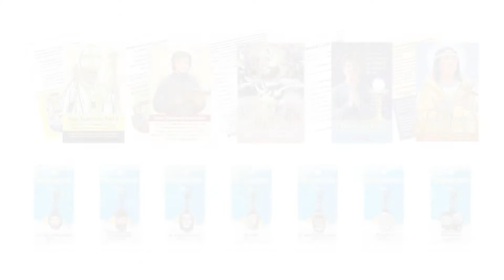Clara Shares Resources for Your All Saints' Day Party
Clara shares our FREE Saints party banners and cupcake toppers downloads available on our blog as well as products that make great party prizes.